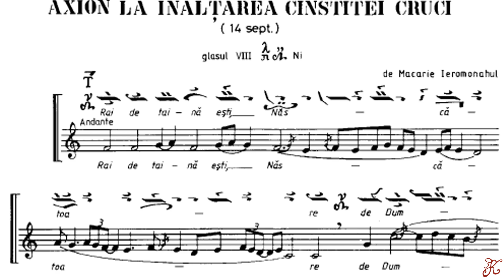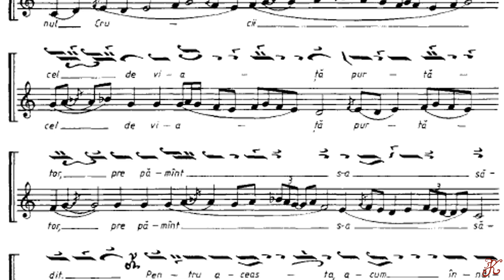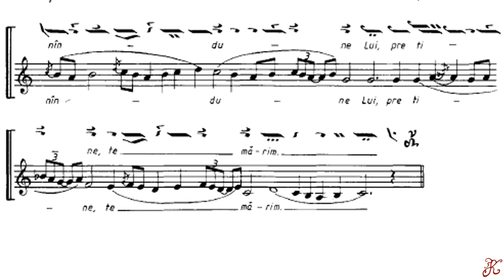Axion la Înălțarea Cinstitei Cruci glas 8, Cântările Sfintei Liturghii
Axion la Înălțarea Cinstitei Cruci glas 8 de Macarie Ieromonahul
Cântările Sfintei Liturghii pagina 215-217
14 septembrie